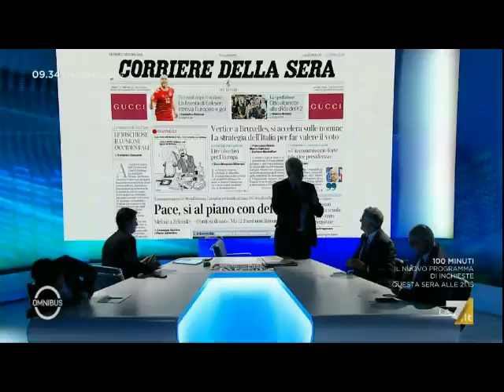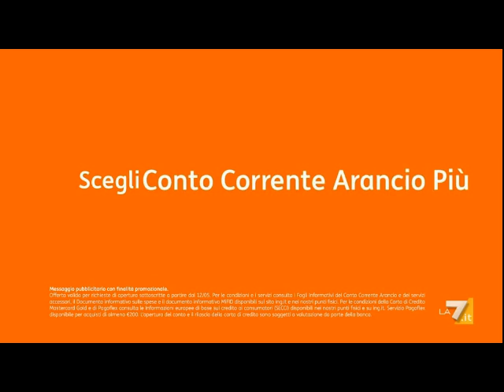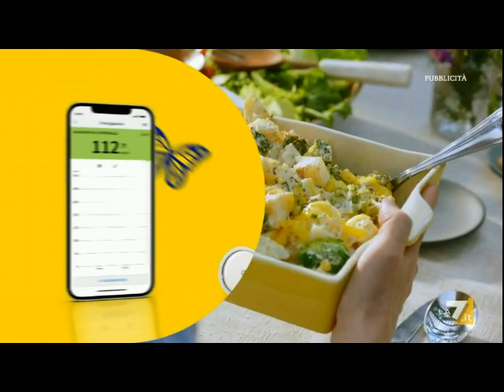Sequenza spot La7 17-06-2024 (3)